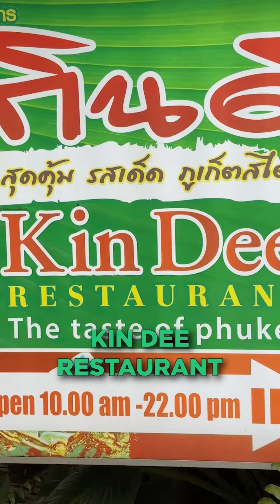Have you ever been to Phuket? Here is what to do when you are there!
When are you going to Phuket?

Thank you @tat_india for the amazing experience. What makes the trip extra special is the great company. This was a lot of fun. Thailand has always been my fav place to visit. The food is the best! If you’ve been to Thailand let me know what has been your fav foodie experience there? Cheers & Keep Travelling!